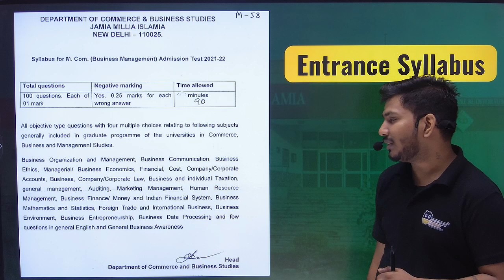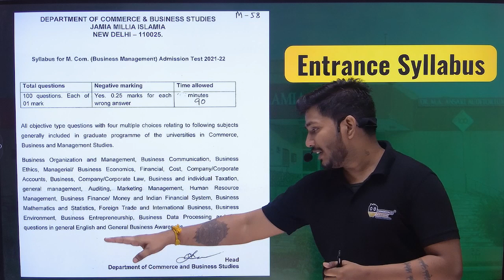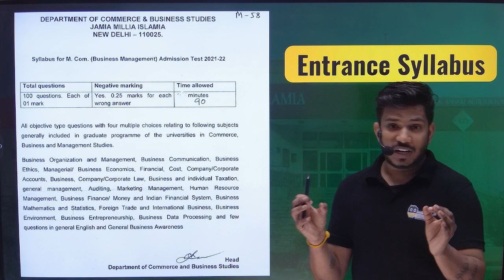JMI M.com Syllabus 2025 | JMI Prospectus 2025 | Jamia Millia Islamia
JMI UNIVERSITY M.Com Entrance Exam 2025

This video covers -:
Jamia Milia Islamia M.Com Entrance Prepration Complete Details

📞Talk to Expert for CUET PG Preparation: 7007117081

Start Your Jamia Milia Islamia 2025 Preparation With Samarth Batch.
Join NOW-👇👇
🔴JMI M.Com Entrance 2025
🔴CUET PG (COQP08) M.Com

       📲 Online & Offline Facility
       👨🏻‍🎓 NET JRF Qualified Faculty
       🎥 High Definition Video Lectures
       ⦿ Live/Recorded Video Lectures
       📚 Complete Physical Book At Your Doorstep (All India)
       ⦿ E-notes/ PDF Notes

Related Tags -
cuet 2025,
cuet pg entrance exam 2025 preparation,
cuet best coaching in india,
cuet best books,
cuet entrance strategy,
 cuet pg entrance update 2025,
cuet pg entrance syllabus 2025,
cuet cutoff 2023,
cuet prepration 2025,
cuet today news,
cuet current syllabus,
cuet syllabus for commerce students,
cuet syllabus form,
cuet motivation,
cuet strategy,

cuet 2025,
cuet ug form 2025,
cuet ug entrance exam 2025 preparation,
cuet ug entrance exam 2025,
cuet ug syllabus 2025,
cuet ug 2025 syllabus,
 cuet ug entrance exam 2025 syllabus,
cuet ug syllabus 2025 in hindi,
cuet ug entrance exam syllabus 2025,
cuet ug,cuet bcom entrance exam preparation 2025,
cuet ug entrance 2025,
cuet ug entrance classes 2025,
cuet best books,
cuet entrance strategy,
 cuet ug entrance update 2025,
cuet ug entrance syllabus 2025,
cuet cutoff 2023,
cuet prepration 2025,
cuet today news,
cuet current syllabus,
cuet syllabus form,
cuet motivation,
cuet strategy,